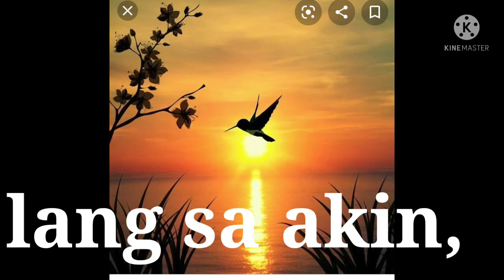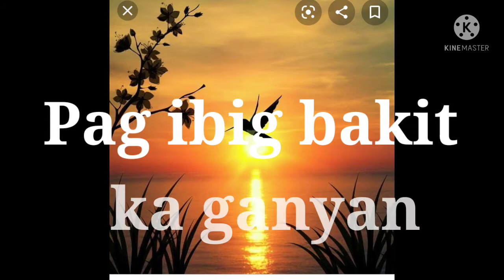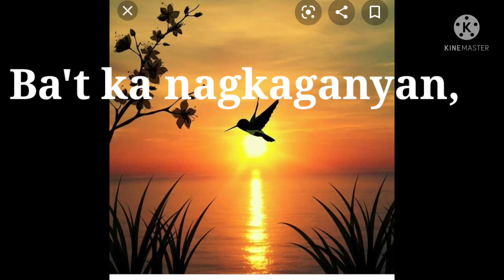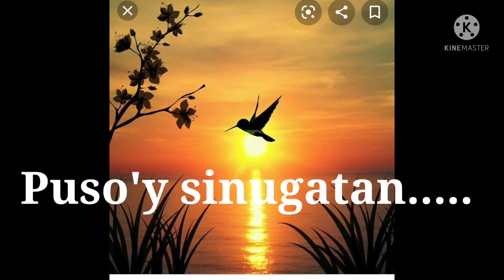BAKIT KA GANYAN